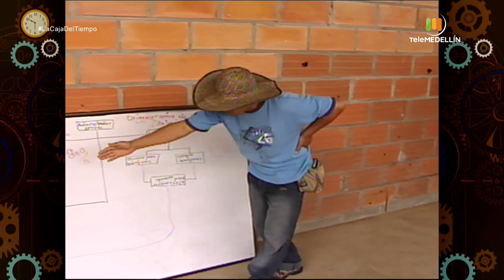La tierra somos nosotros [La caja del tiempo] Telemedellín